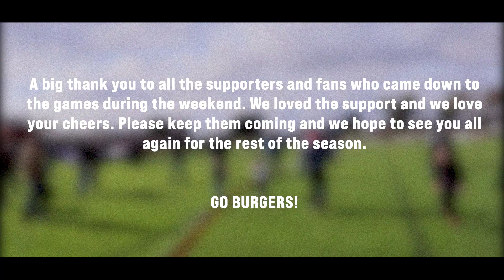Welcome Back to Piranha Park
On July 3rd 2021, the Coburg Lions welcomed back it's players, staff and most importantly it's supporters for their first home game in Coburg as the "Burgers" took on the Carlton Reserves for it's return home game at Piranha Park after the long awaited facility redevelopments.

Here is a little video of our return to Coburg as we finally got to enjoy our new facilities with a win and celebrate with you all; the heart beat of the club, The Coburg Faithful.

Thank you all for your support and patience for the day football finally returned to Coburg, it's great to be back and once again... Welcome Home Lions Fans.